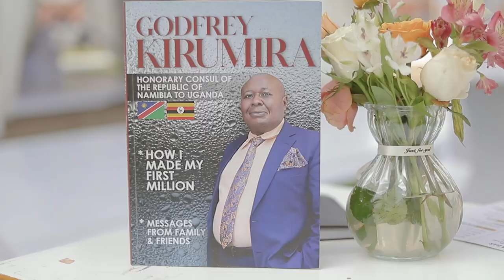H.E. GODFREY KIRUMIRA INAUGURATION FOR NAMIBIAN CONSUL TO UGANDA